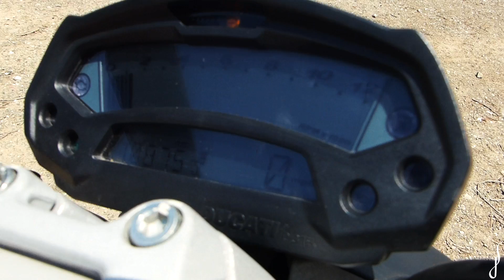Ducati Monster 796 BikePorn // Walk around // Sound // Acceleration (0-60/0-100)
It was about time to give you a closer look at my red beauty. I know it is hard to capture the sound but I tried my best :)

I hope you enjoyed it, let me know

Camera:
Bike: Ducati Monster 796